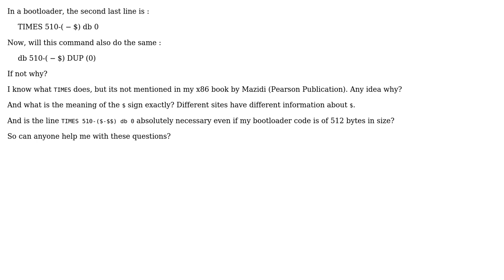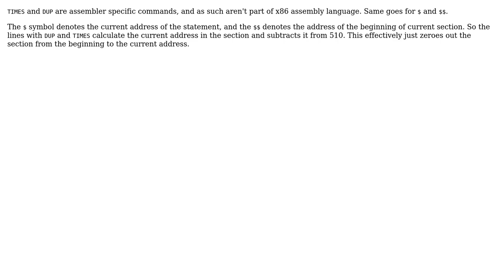Software Engineering: What is the difference between Times and Dup in Assembly Language?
With thanks & praise to God, and with thanks to the many people who have made this project possible! | Content (except music & images) licensed under CC BY-SA | Music | Images & others | With thanks to user zxcdw user Total Anime Immersion user superM user Jules and the Stack Exchange Network Trademarks are property of their respective owners. You are responsible for your own actions.